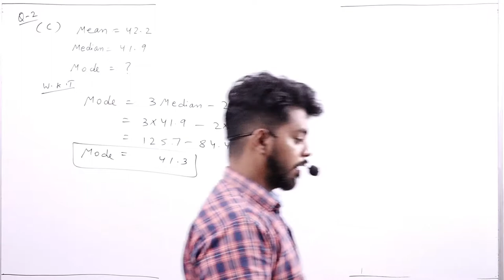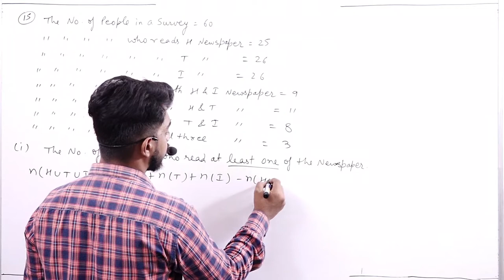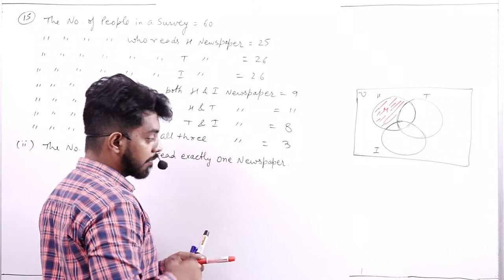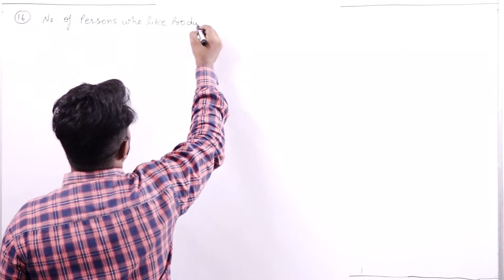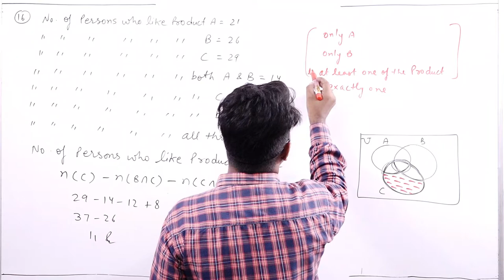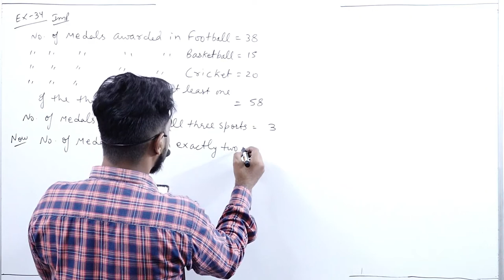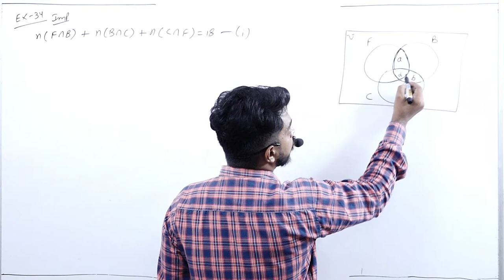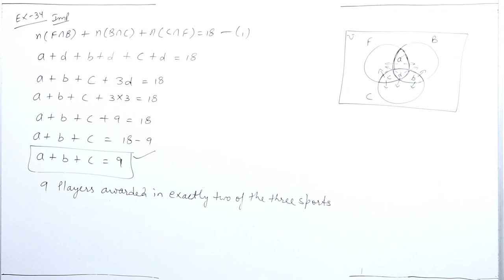Sets || Part 6 || 11th Class